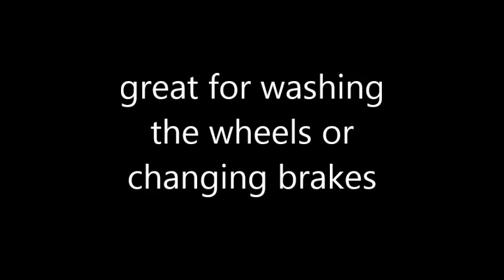the wee wooden folding stool